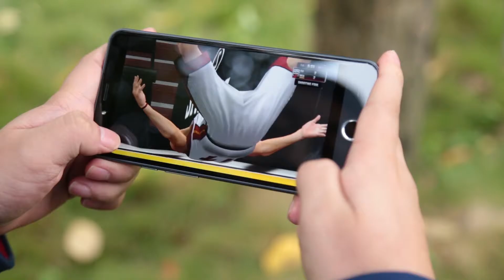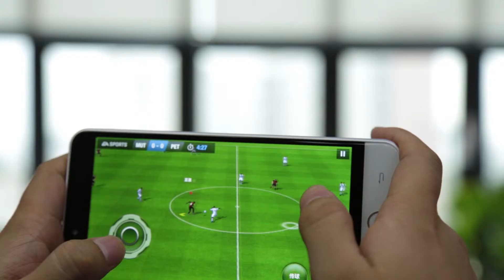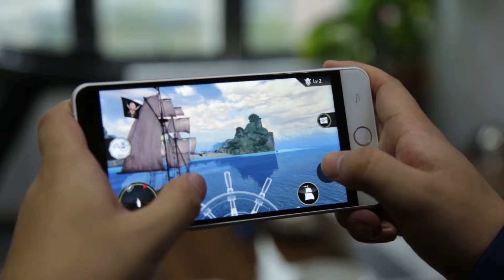Ulefone Be Touch 3 Gaming Show